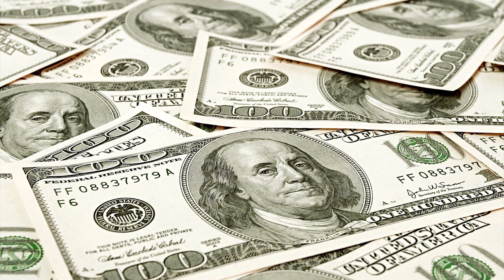Coronal Mass Ejection Worldwide Power Outage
There is a real life scenario that scientists warn may hitting earth. It's called a Coronal Mass Ejection from the sun. The last time such an event occurred was in 1859, called The Carrington Event that set telegraph paperwork on fire and gave electric shocks to telegraph operators. That wave of solar flares made the northern lights visible as far south as Cuba!

But today if such an event would occur, scientists believe it is likely to make the entire earth go dark, knocking out the interconnected electrical grid, worse than in any doomsday movie we've ever seen.

Being hit by the electromagnetic energy equivalent of one billion hydrogen bombs bursting from the sun is nearly unthinkable. Yet in July 2012 a Coronal Mass Ejection, or CME, barely missed the earth.

If such a CME had hit us, we still may not have heard about it on radio or TV because there would be no radio or TV. Virtually all electronic instruments on earth would likely be fried, plunging billions of people in darkness, with no sanitation services or electricity for homes or hospitals and no transportation to get food to the masses. Millions, if not billions, of people could die from such an event since we have become so dependent on electricity and technology. No computers? No Internet? Big problem.

Some believe such an event would signify that had entered The Great Tribulation as described in the book of Revelation. Perhaps. But whether it is Tribulation with a capital T or a small t, the devastation of a CME would be incalculable with an estimated financial toll of over 2 trillion dollars on top of the horrendous loss of human lives.

Amish people might never know such an event happened since they have no TV or electricity. And people in third world county rural villages growing their own food and fetching water from the river might not be affected either. But heaven help the billions of people who live in or near the big cities of this world.

But come to think of it, why should heaven help us? The world is currently in such an immoral state that most people, religions and otherwise, value their covenant connection to electricity, technology, militarism, nationalism, socialism, secular humanism, atheism, and religious ritual more they value having a true covenant relationship with our Creator, Yahowah, the True God revealed in the Torah, Prophets and Psalms.

So, isn't it time we get to know the One who made us?

Learn more about how to join the covenant family of Yahowah at:

YadaYah.com

And while you're at it, you may want to print out some of the important sections while you still have electricity so you can re-read it by sunlight should a CME or an EMP event occur.